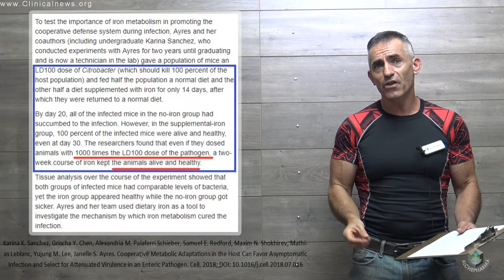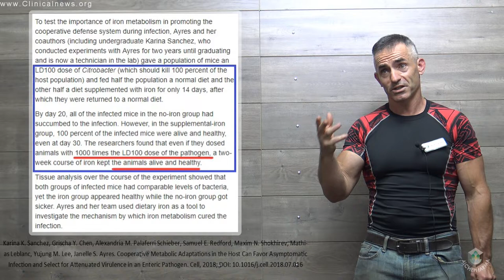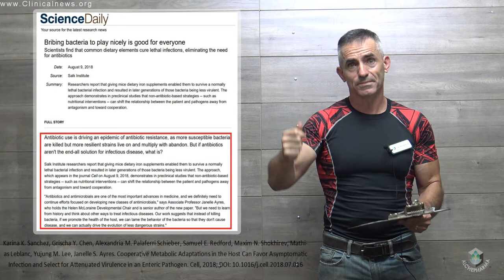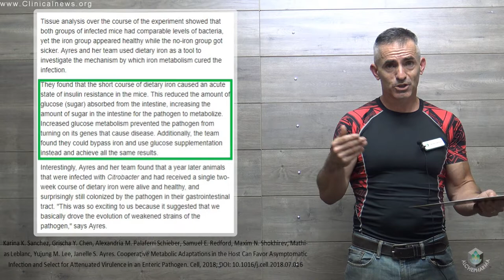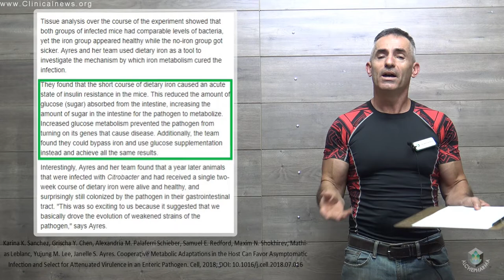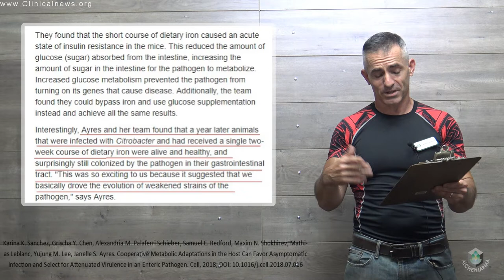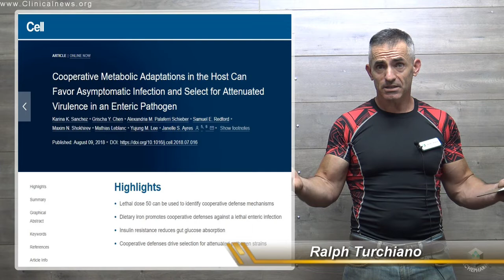Complete Survival when lethal Bacteria are fed rather than killed (Proof of Concept )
Researchers report that giving mice dietary iron supplements enabled them to survive a normally lethal bacterial infection and resulted in later generations of those bacteria being less virulent. The approach demonstrates in preclinical studies that non-antibiotic-based strategies -- such as nutritional interventions -- can shift the relationship between the patient and pathogens away from antagonism and toward cooperation.

Karina K. Sanchez, Grischa Y. Chen, Alexandria M. Palaferri Schieber, Samuel E. Redford, Maxim N. Shokhirev, Mathias Leblanc, Yujung M. Lee, Janelle S. Ayres. Cooperative Metabolic Adaptations in the Host Can Favor Asymptomatic Infection and Select for Attenuated Virulence in an Enteric Pathogen.